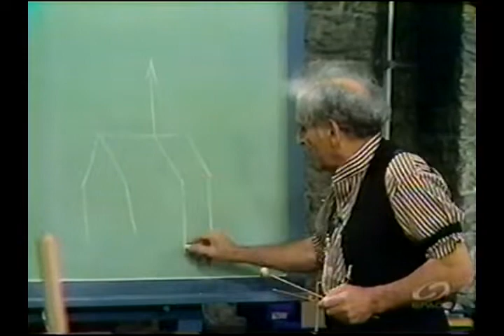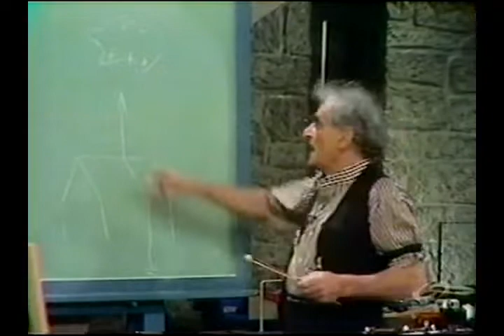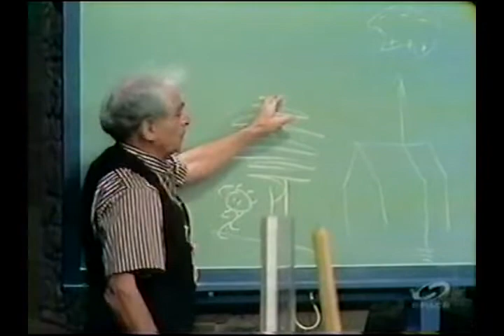Julius Sumner Miller 47 HHOF - Electrostatics Cont..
Professor Julius Sumner Miller provides commentary on sharply pointed lightning rods.